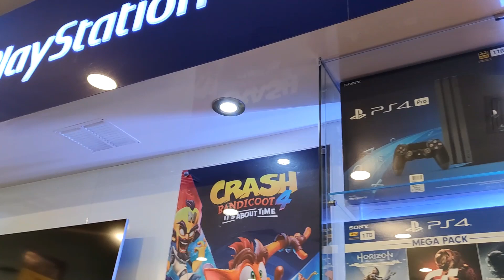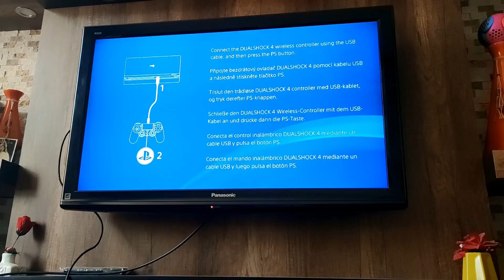PLAYSTATION 4 - VALE LA PENA COMPRARLO EN LA ACTUALIDAD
HOLA,HOY LES CONTARE COMO HA SIDO MI EXPERIENCIA AL COMPRAR UNA PLAYSTATION 4 AHORA Y VER QUE HAY OFERTAS .
AQUI LES DEJO LA PAGINA DE JUEGOS DONDE COMPRO A MITAD DE PRECIO Y TIENEN OFERTAS MUCHO MAS BARATOS .PARA PLAYSTATION 4 Y 5 .ESPERO Q LES GUSTE: